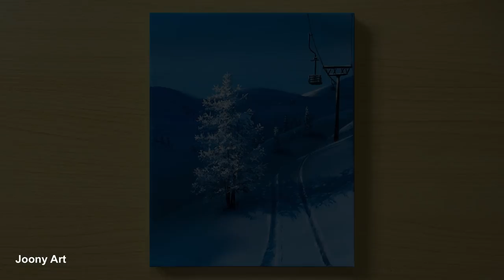Winter Scenery Painting / Acrylic Painting for Beginners / STEP by STEP #331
Today, I painted a view of the winter scenery.

오늘은 겨울풍경을 그려보았어요.
초보자 분들도 쉽게 따라 그릴수 있어요.
차근차근 따라그려보세요.

-Acrylic painting
-Canvas 25cm*25cm / 28cm*23cm